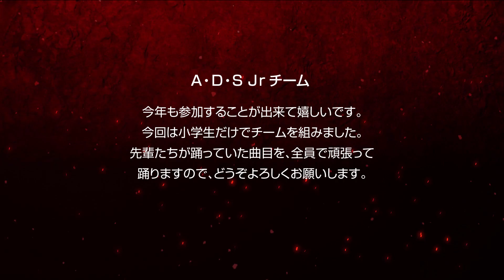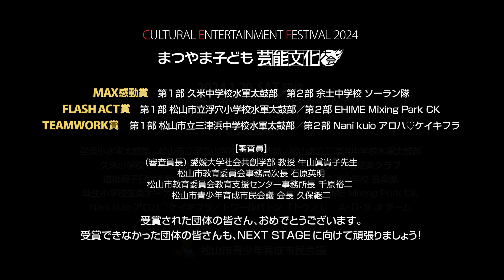【MBYC】まつやま子ども芸能文化大会2024『A・D・S Jrチーム』MBYCチャンネル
『まつやま子ども芸能文化大会』は、日頃から地域や学校などで文化活動に取り組んでいる子どもたちの活動の成果を広く市民に発表する機会を設け､「やりがい」や「はげみ」、「郷土愛」などを育てることを目的として毎年開催しています。

この動画は、2024年1月20日（土）に開催した大会の『A・D・S Jrチーム』の演目です。

【松山市青少年育成市民会議WEBサイト】